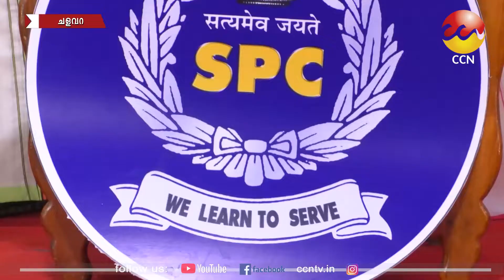13/12/2021 നു CCN ന്യൂസ് സംപ്രേഷണം ചെയ്ത വാർത്തയുടെ പൂർണ്ണരൂപം